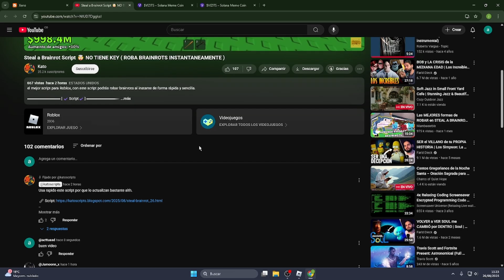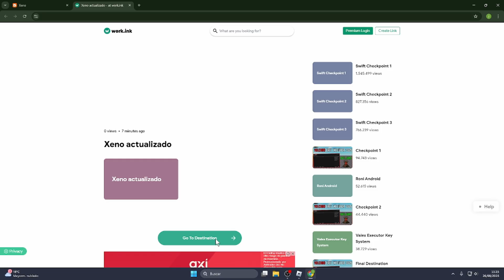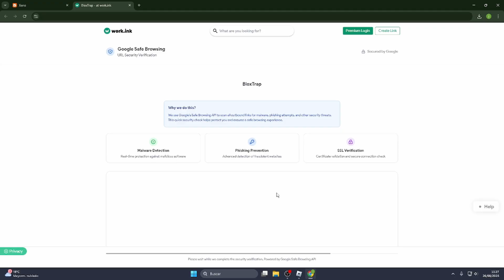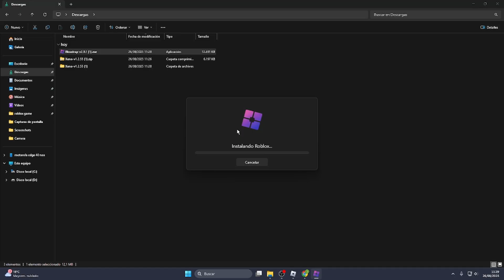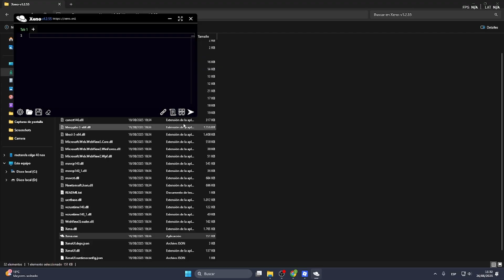COMO DESCARGAR XENO EXPLOIT ROBLOX PC 2025 🤯 SIN KEY 🔥 TUTORIAL COMPLETO PARA USAR SCRIPTS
En este video te enseño paso a paso cómo descargar, instalar y usar Xeno Exploit en Roblox PC.

▬▬▬▬▬▬▬▬▬ [ ✔️Xeno✔️ ] ▬▬▬▬▬▬▬▬▬

🔥 ¿Deseas realizar una colaboración, promoción o algún otro tipo de proyecto?
Si es así, puedes contactarme a través de:

Usuario de discord: kato1231024

✅ Cómo conseguir el script paso a paso.
✅ Recomendaciones de seguridad y estabilidad

🔥 ¡Aprovecha antes de que lo nerfen!

Este video fue creado únicamente con fines educativos e informativos.
No promovemos ni alentamos el uso de exploits, hacks o scripts que violen los términos de servicio de Roblox o cualquier otra plataforma.

Todo el contenido mostrado es una demostración técnica y debe ser utilizado bajo la responsabilidad del usuario.
No somos responsables por el mal uso de la información compartida.